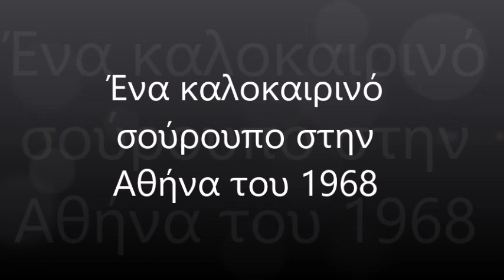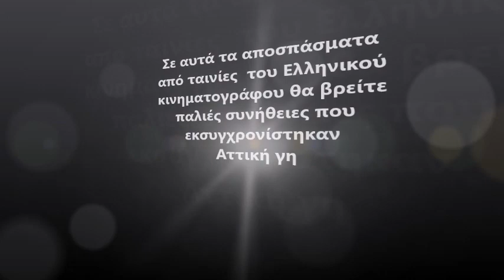Ένα καλοκαιρινό σούρουπο στην Αθήνα του 1968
Σε αυτά τα αποσπάσματα από ταινίες  του Ελληνικού κινηματογράφου,  θα βρείτε παλιές συνήθειες, που εκσυγχρονίστηκαν